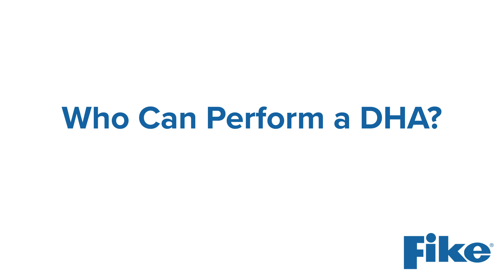What is a DHA | dust-hazard-analysis.com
A Dust Hazard Analysis (DHA) is a systematic review by a "qualified person" of the processes, equipment and building compartments to identify fire and explosion hazards at an industrial site.

Required by NFPA 652, a DHA is the first step in understanding the hazards in a process, so it’s critical to systematically analyze the processing equipment, and see where there could be fires or explosions, with the goal of keeping your employees safe and maintaining business continuity.

This video briefly introduces the purpose of a Dust Hazard Analysis and who can perform one.

Learn more about DHAs at dust-hazard-analysis.com